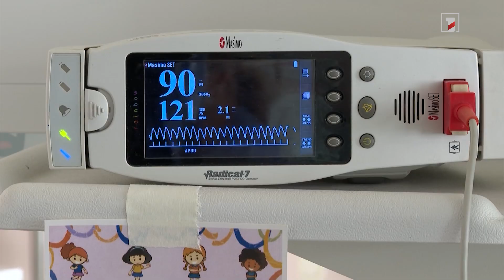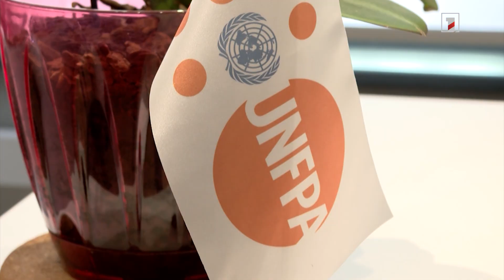Սեռով պայմանավորված հղիության ընդհատումները վերջին տարիներին նվազել են